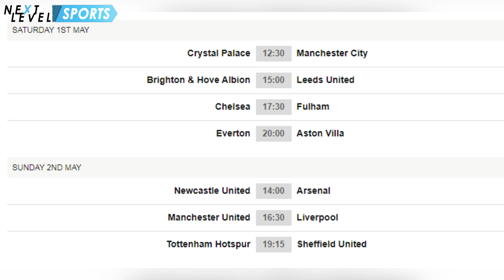Manchester United 6 - Roma 2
Next level sports update 30\04\21